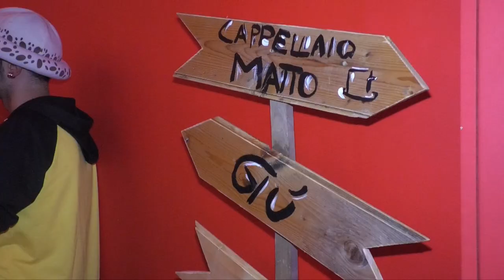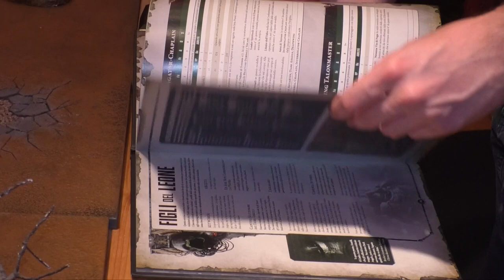Sulle Tracce del Drago 2018